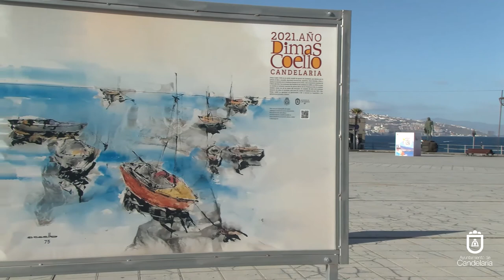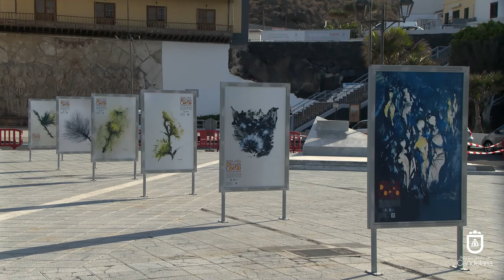Exposición "40 años de la colección municipal de obras de Dimas Coello". Septiembre 2021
En 2021 se cumplen 40 años de la primera donación de obras pictóricas del artista Dimas Coello al municipio de Candelaria. El 27 de junio de 1981 el autor inicia un proceso de donación al Ayuntamiento de 16 obras de su producción artística, con la firma de un documento fundacional, la edición de un catálogo y la apertura de una sala en el edificio del Ayuntamiento Viejo el 24 de abril de 1982. En 1983 prosigue una segunda cesión de 14 obras, que se completa con otras 58 en 1985, ambas también con catálogo, a las que hay que sumar otras 4 fechadas en 1991. En total, la colección municipal está formada por 92 cuadros del pintor.

El área de Cultura ha llevado a cabo un proceso de identificación de los cuadros, que forman parte del patrimonio artístico del municipio, actualizando su registro para conocer la situación actual de la colección que, afortunadamente, se conserva de manera completa y en buen estado. Invitamos a visitar la web municipal y conocer la biografía del autor, el inventario de la colección, los catálogos editados, la ficha técnica y las fotografías de cada pintura; un material que ya está disponible en la red para cuantos quieran disfrutar de nuestro pintor contemporáneo más sobresaliente.

Dimas Coello Morales (1935) es un artista versátil de Candelaria, que destaca fundamentalmente por la pintura en óleo y acuarela, pero que abarca también ilustraciones, aguatinta y otras disciplinas como obras literarias, crítica y poesía. Es miembro de la Academia Europea de las Artes y de la Asociación Española de Críticos del Arte. Fue nombrado Hijo Predilecto de Candelaria en 2000 y en 2004 se puso su nombre al Certamen nacional de pintura que sigue convocándose cada año dentro de los Premios al arte, siendo el más longevo de la convocatoria. Su nombre también rotula una de las plazas del municipio. El 22 de julio de 2008 se recupera la Sala Dimas Coello en su mismo emplazamiento anterior y se rotan las obras en una exposición permanente que puede visitarse en el Espacio Cultural Ayuntamiento Viejo.